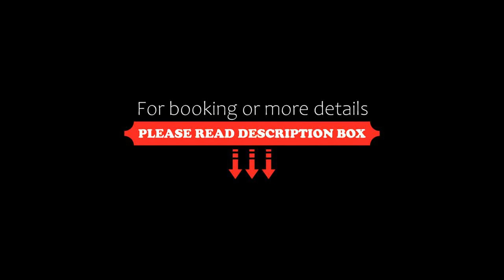Lacroze Avenue, Buenos Aires, Argentina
About Property:
Featuring air-conditioned accommodation with a terrace, Lacroze Avenue is set in Buenos Aires. Guests can benefit from a balcony and a seasonal outdoor pool. Outdoor dining is also possible at the apartment.
The apartment comes with 2 bedrooms, a flat-screen TV with cable channels and a fully equipped kitchen that provides guests with an oven, a microwave, a washing machine, a toaster and a fridge.
Property Type: Hotel
Address: Avenida Federico Lacroze 3222 1 B, Colegiales, 1426 Buenos Aires, Argentina
Searching For
1. Lacroze Avenue - Buenos Aires - Argentina
2. Lacroze Avenue - Buenos Aires - Argentina Address
3. Lacroze Avenue - Buenos Aires - Argentina Rooms
4. Lacroze Avenue - Buenos Aires - Argentina Amenities
5. Lacroze Avenue - Buenos Aires - Argentina Offers and Deals
Audio Credit:
Track Title: Subway Dreams
Artist: Dan Henig